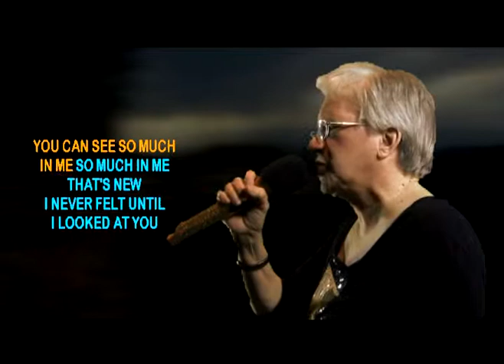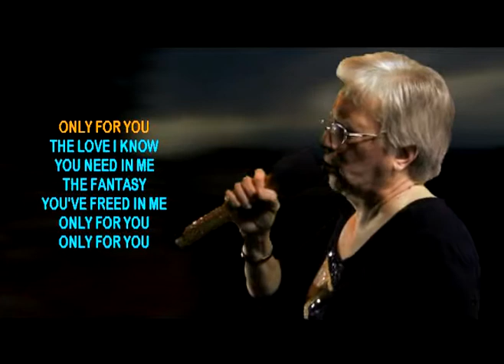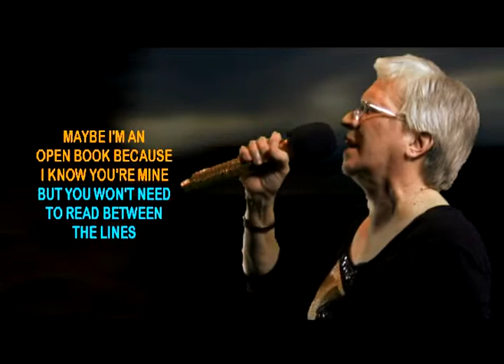DENISE A Performs 'For Your Eyes Only' on WSKS at The Elks Lodge #71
DENISE A Performs 'For Your Eyes Only' on WSKS at The Elks Lodge #71 Every Saturday Night from 8:30 pm to 12:30, Located @ 8550 Lullwater Dr in Dallas,Texas  ... see your online host Rex Rizz who was featured in a major articles online: The link is below from BuzzFeed.Com
Here's Rex Rizz's interview by Journalist Adam Schragin from Austin, Texas...